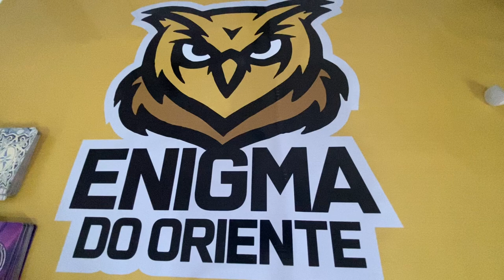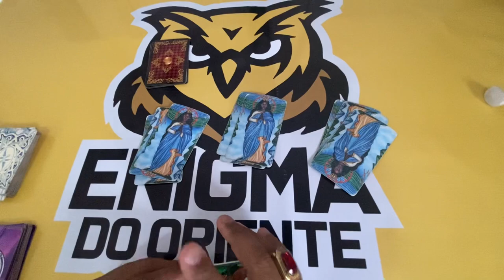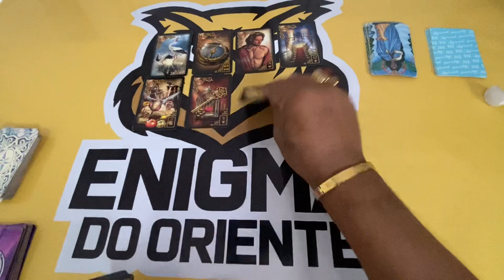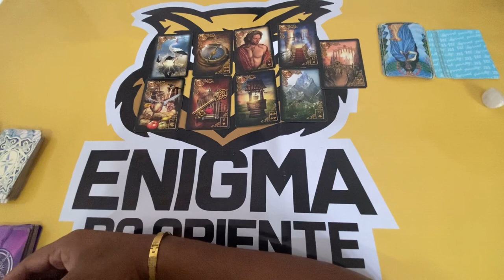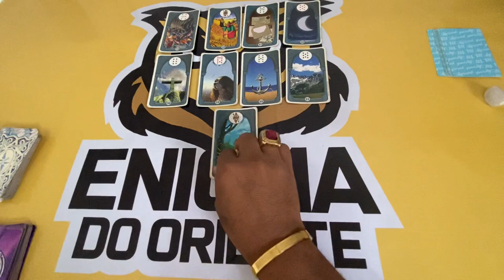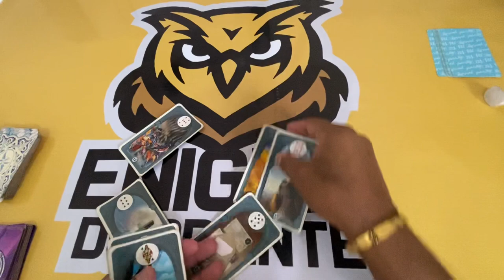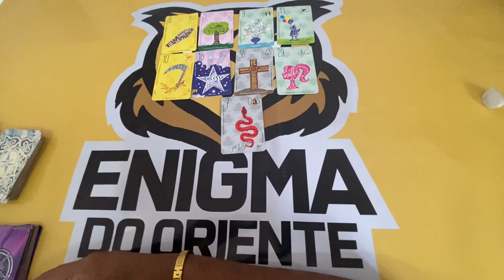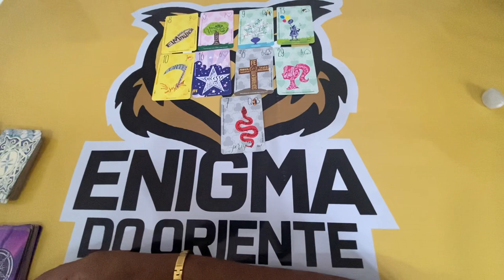ELE HOJE EM RELAÇÃO A VOCÊ! !!💘 [ Tarot Responde ] Tarô [Tarô ] Tarot